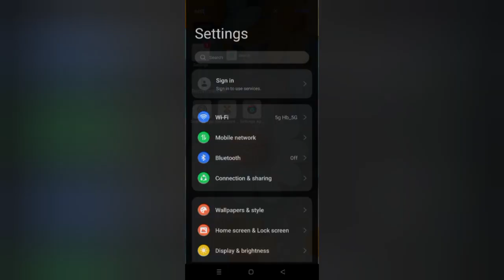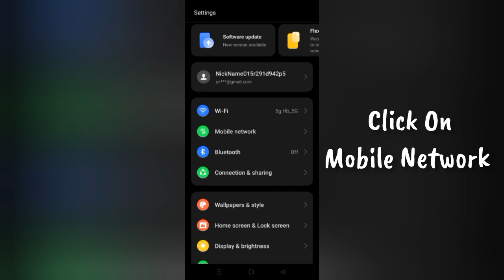How To Solve Amazon Kindle App Network Connection(No Internet) Problem || Rsha26 Solutions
How To Solve Amazon Kindle App Network Connection(No Internet) Problem

Hii friends welcome to my YouTube channel Rsha26 Solutions, today I am showing you how to solve Amazon Kindle App Network Connection(No Internet) problem through this video hope so this will be helpful for you if you are facing the same issue.